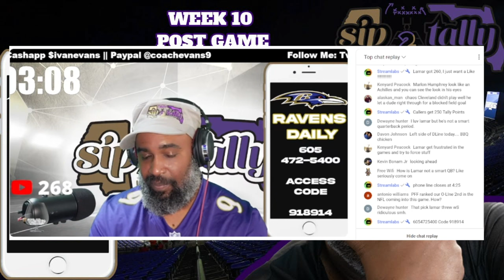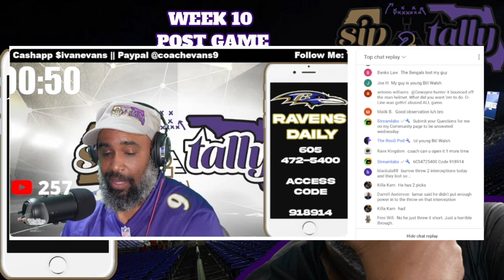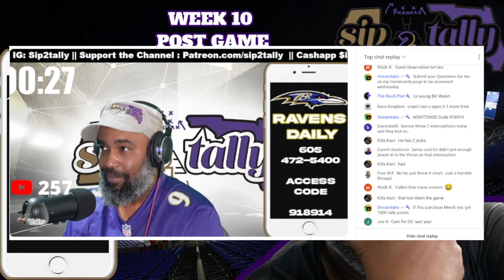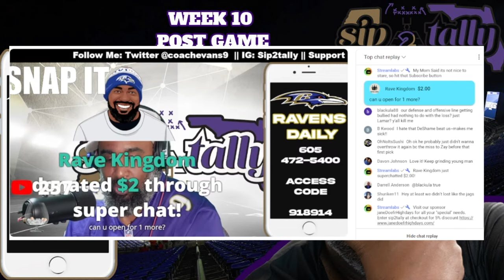Young Cannon Sounds Off